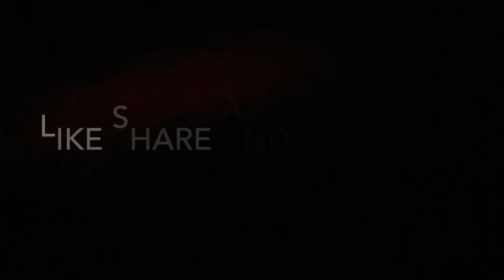BEC Scrim Match 4 Gameplay Highlight | Vikendi || TeamKG || 15 Kills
Bomb Elite Customs Scrim Match 4 Vikendi TeamKG Gameplay Recap.